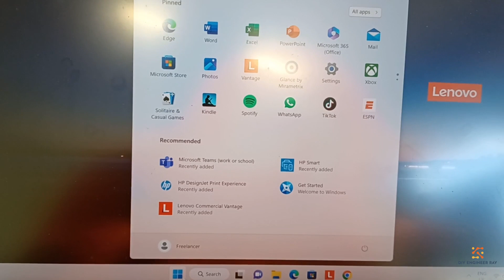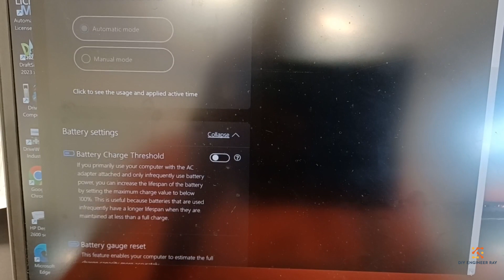Solved - Lenovo Battery Charging Failure / Lockout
The video demonstrates a way of sorting out a false charging failure event on a Lenovo Laptop, this can happen even if the laptop's battery charger is physically healthy and sometimes this might happen even if the laptop is brand new.